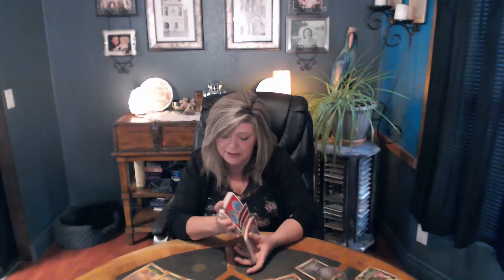CAPRICORN JUNE 11 THIS WAS DESTINED! SUDDEN WINDFALL! INCREASES IN FINANCES/LOVE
IT'S LIKE HITTING THE JACKPOT